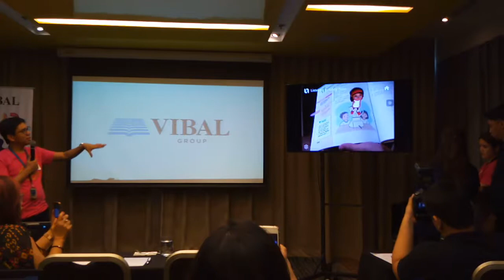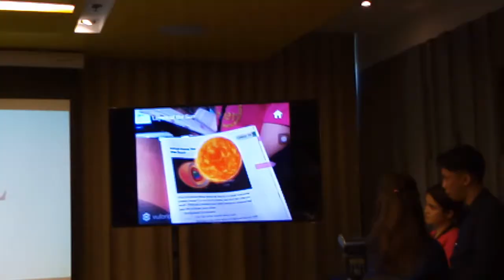GoHigher with Vibal's Learn Live Augmented Reality app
Augmented Reality via LearnLive app appears in direct view of an existing environment and adds multiple sensory modalities like auditory, videos, graphics to it. Augmentation happens in real time and within the context of the environment.